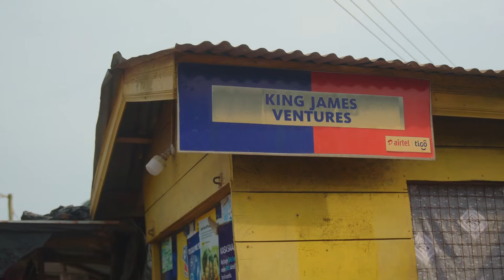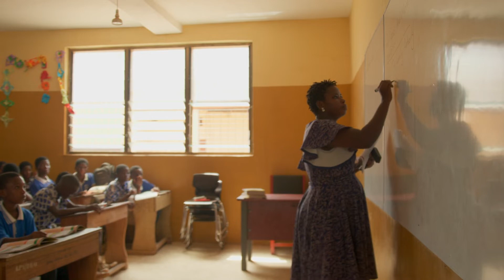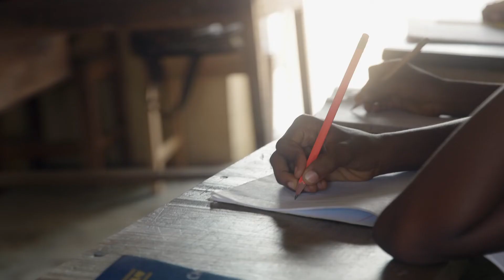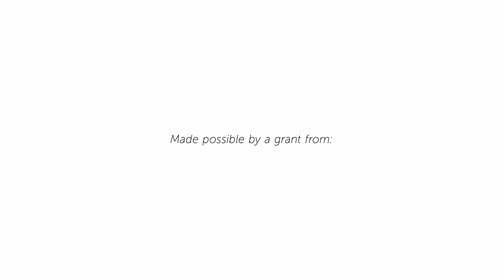The Consequences of Formal Education for Science and Religion | Cristine Legare, UT Austin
What if we looked more closely at how children acquire values, norms, and beliefs about the world, and how the kinds of schools they attend affect this? How does introducing science in schools impact how children think about religion? How do scientific beliefs coexist with religious beliefs?